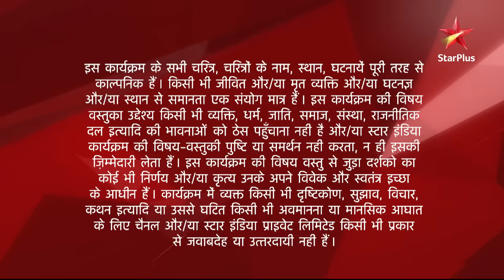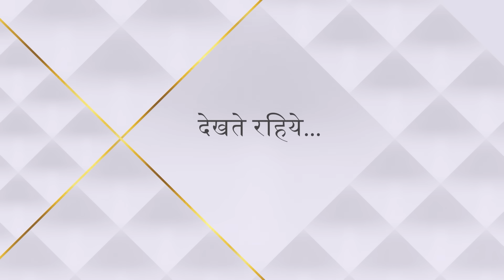Diya Aur Baati Hum | दीया और बाती हम | Chaturi ne TV par dekha Sandhya ko!